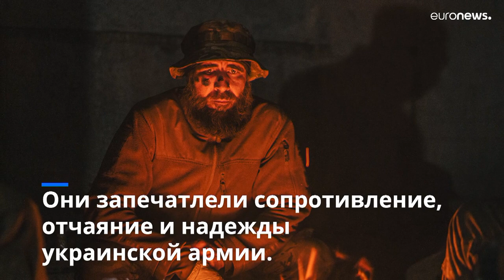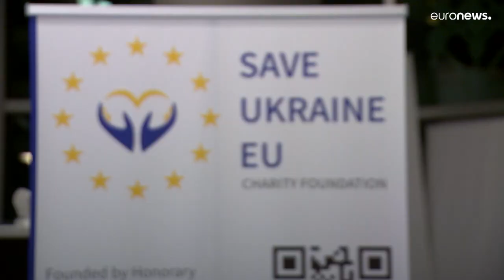"Мы будем бороться, нас не сломишь!" - история девушки, пережившей осаду "Азовстали" и плен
"Мы будем бороться, нас не сломишь!" Катерина собиралась стать оперной певицей, но война на время прервала её планы: интервью девушки, пережившей 82 дня осады "Азовстали" и 5 месяцев российского плена.